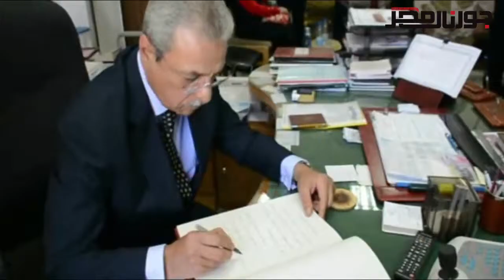محافظ المنيا يضع أكليل الزهور على النصب التذكاري للجندي المجهول